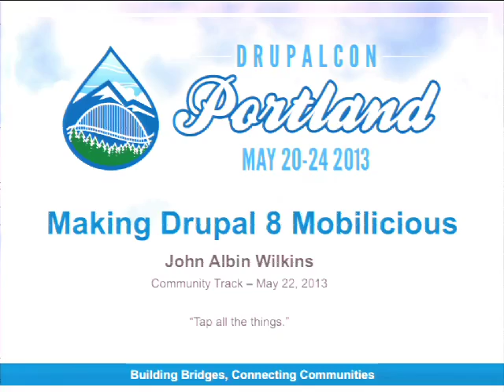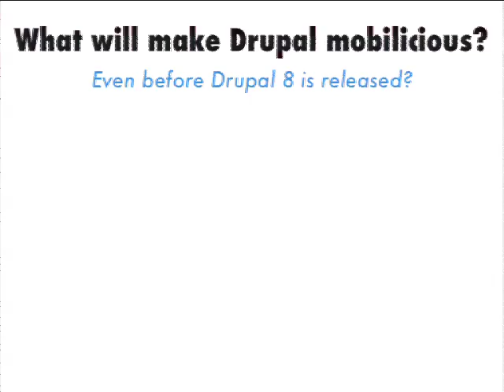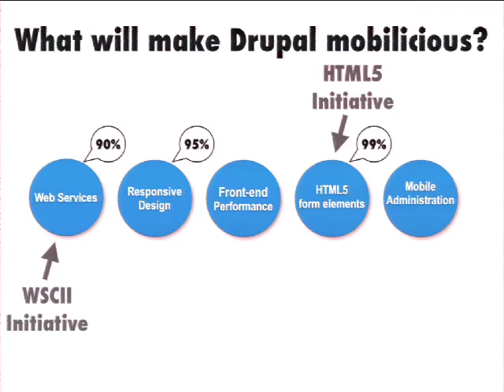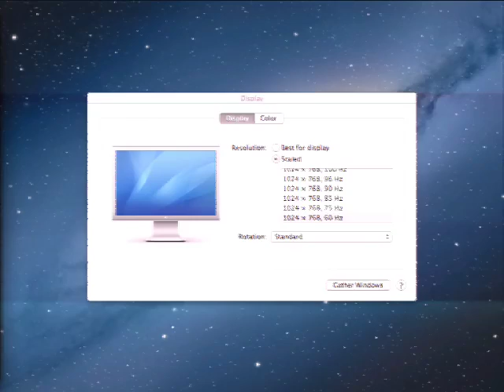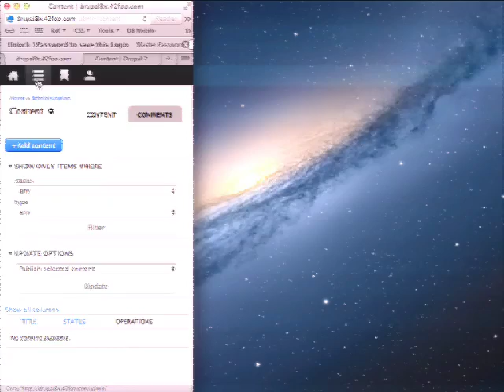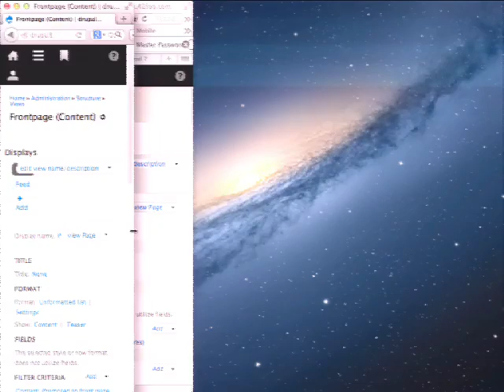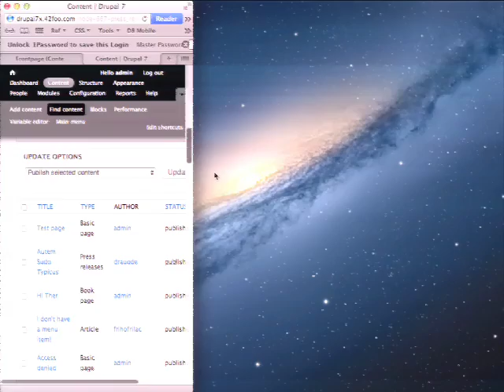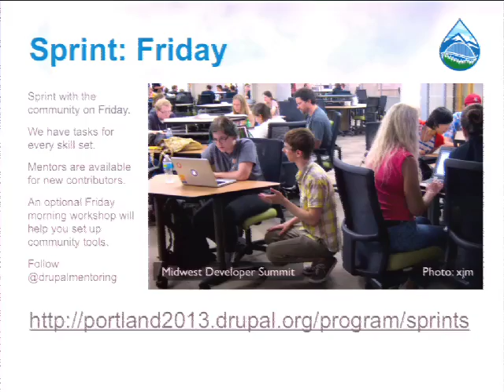DrupalCon Portland 2013: MAKING DRUPAL 8 MOBILICIOUS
The mobile revolution is upon us. If Drupal doesn't adapt to this changing web landscape, it will be the next Microsoft Frontpage. Fortunately, many people have been working hard to ensure Drupal 8 has a full spectrum of support for mobile solutions. In this session, you'll see first-hand the mobile-friendly features of Drupal 8. And you'll also learn how you can help the Drupal 8 Mobile Initiative finish its work before 8.0 is released.